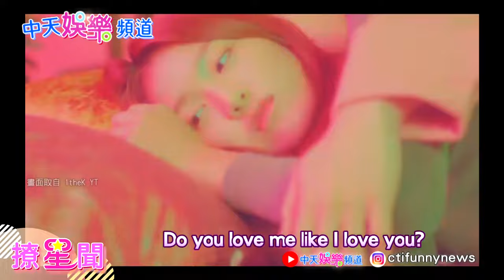【撩星聞】RedVelvet Joy 死會了！！與crush 親密遛狗照曝光！！倆人出面回應還自嘲！從＂這件事＂發展出感情！